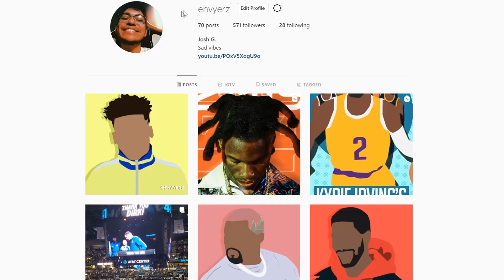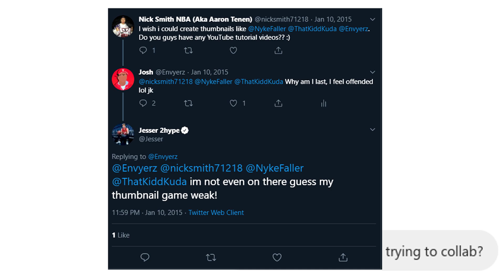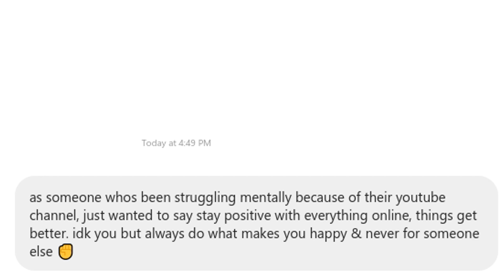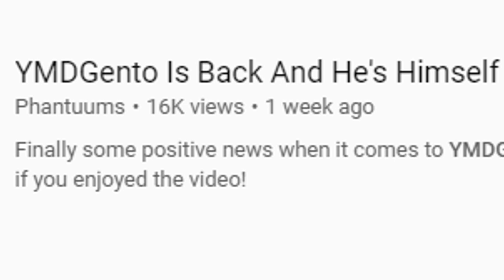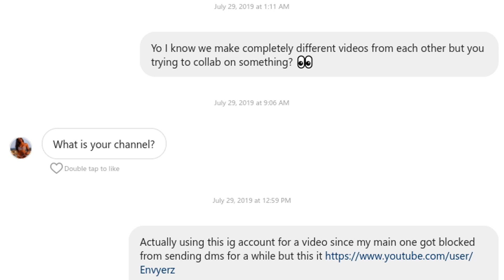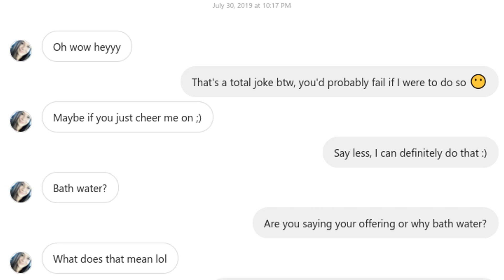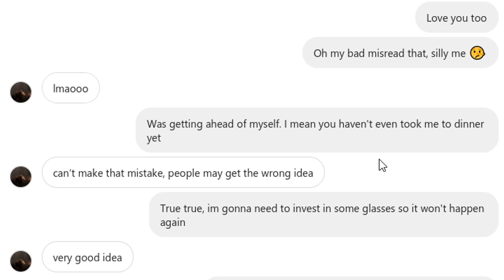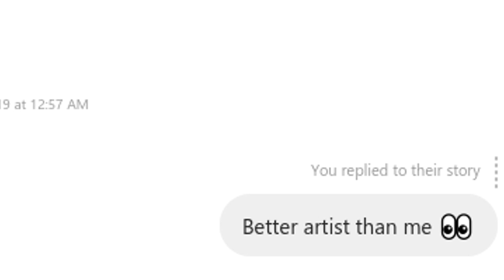DM'ing 100 NBA YOUTUBERS TO COLLAB *crazy responses...*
Ever wondered if other YouTubers watch my videos?...I did so I sent a DM to 100 NBA YouTubers to see if they wanted to collab, moral of the story I'm moving to Hollywood!